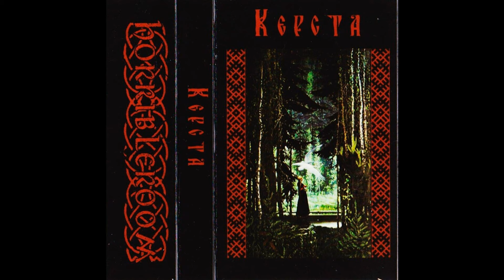Керста (Russia) - Демо 2024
1. Сквозь Тысячи Домовин
2. Земля, Земелюшка
3. Полярный Круг

A.
E.M. - Интро третьей песни